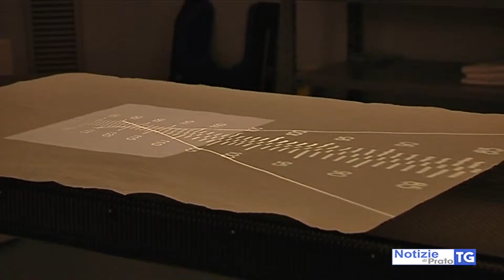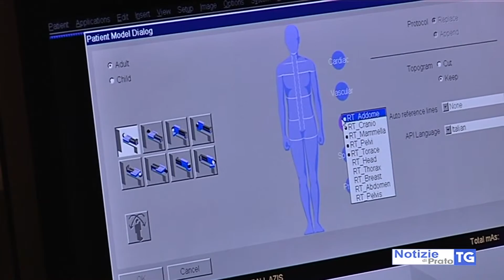2019-06-01 PRATO - RADIOTERAPIA, IN FUNZIONE IL NUOVO MACCHINARIO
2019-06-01 PRATO - RADIOTERAPIA, IN FUNZIONE IL NUOVO MACCHINARIO